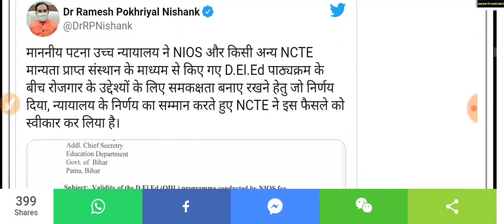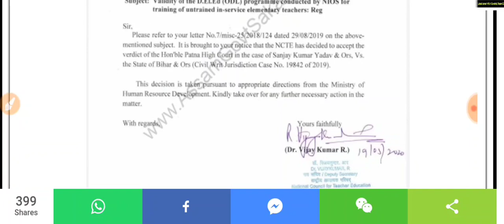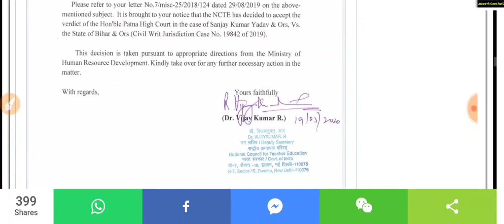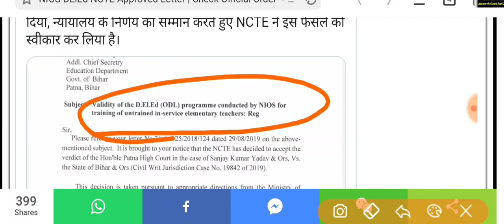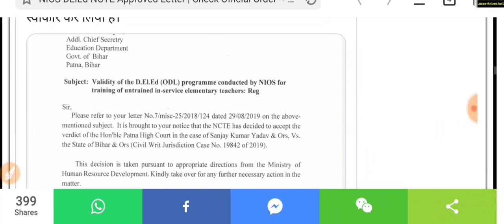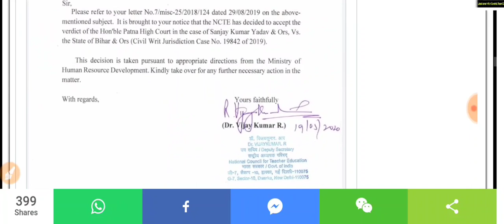NIOS DElEd সকলৰ বাবে ভাল খবৰ | NCTE ৰ দ্বাৰা NIOS DEl Ed Course অৰ Official Order আহিল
NIOS DElEd NCTE Approved Letter |  Check Official Order

NIOS DElEd প্ৰাৰ্থীৰ বাবে সুখবৰ । NCTE ৰ দ্বাৰা NIOS  DEl Ed Course অৰ Official Order আহিল । সবিশেষ তলৰ লিংকটোত পাব ।